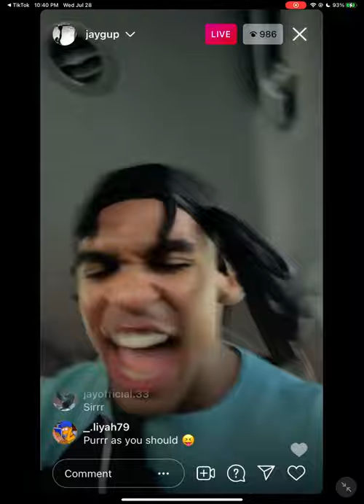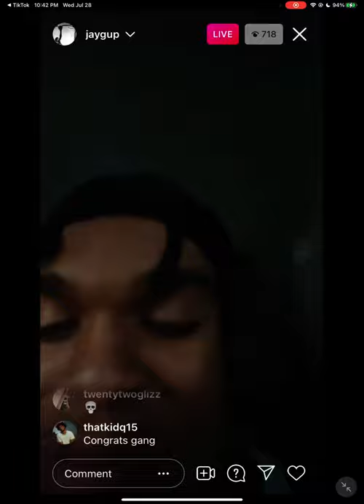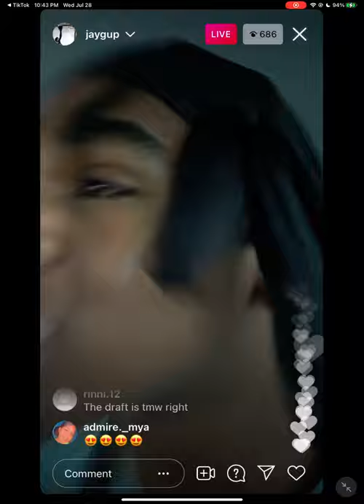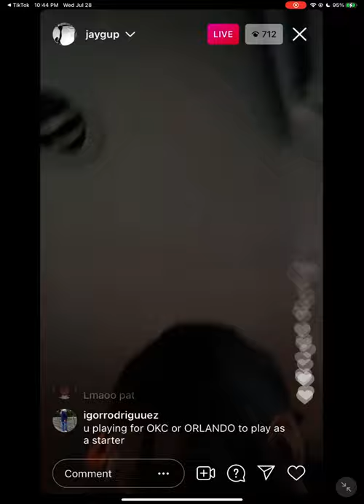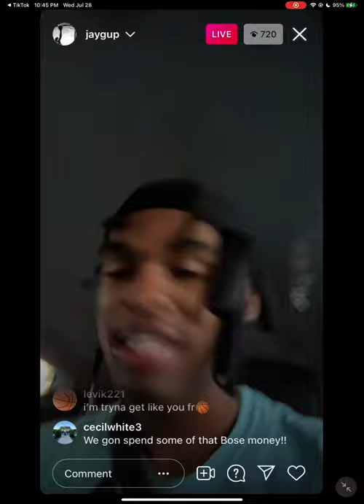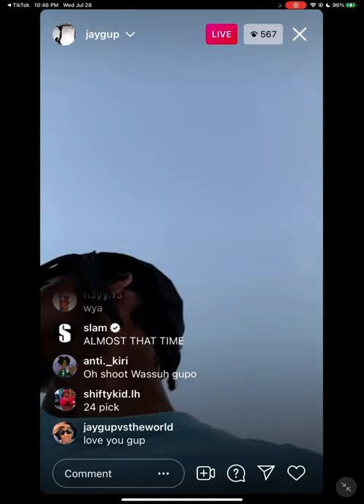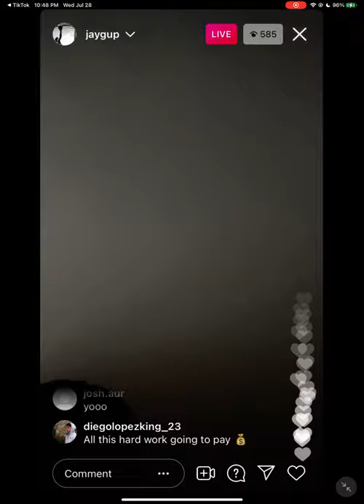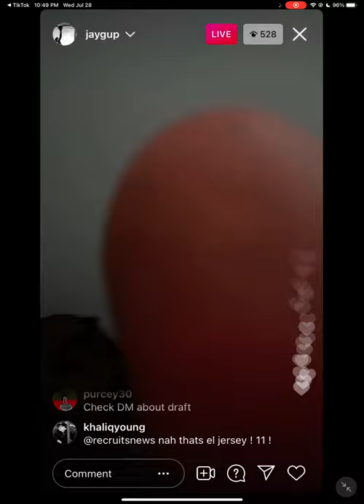Josh Christopher a.k.a. Jaygup live 7/28/21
Josh live a day before the nba 2021
draft